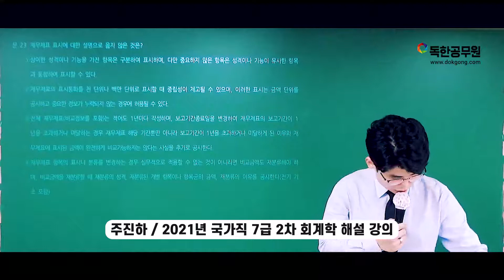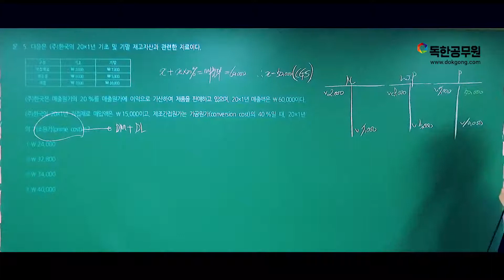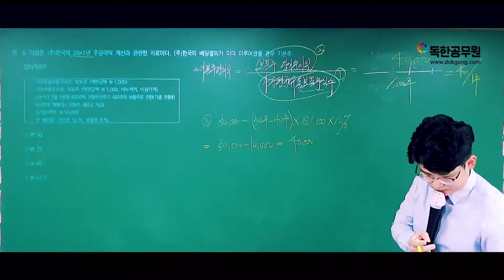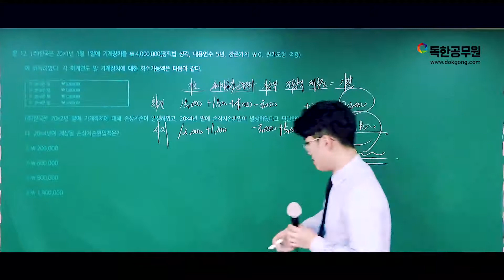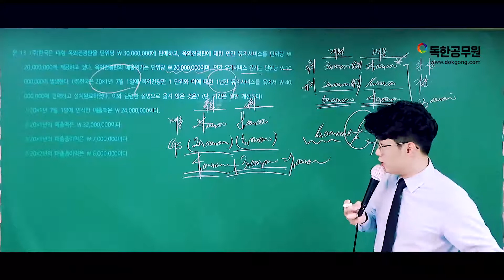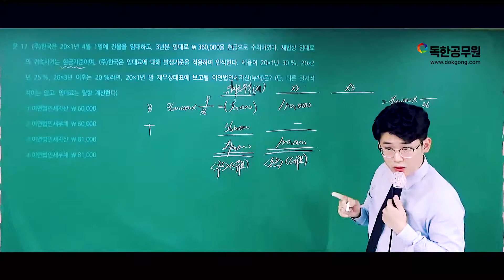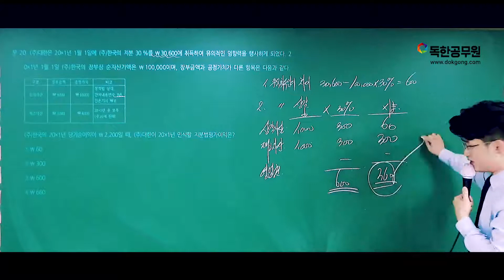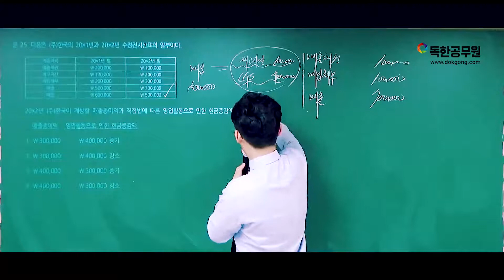[주진하 회계학] 2021년 9월 11일 국가직 7급 2차 주진하 회계학 기출 해설 강의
강의에 필요한 자료는 네이버 "독한공무원"카페에서 이용할 수 있으며,
여러분의 합격에 필요한 자료와 강의는 모두 무료로 배포하고 있습니다.